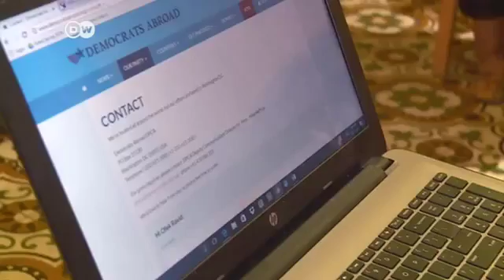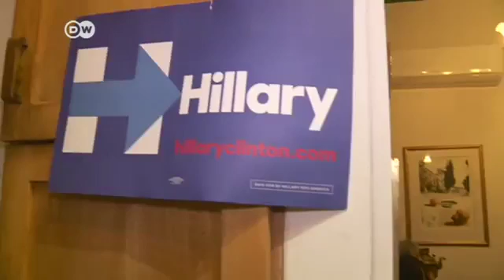Republicans Overseas Trump kosher machen